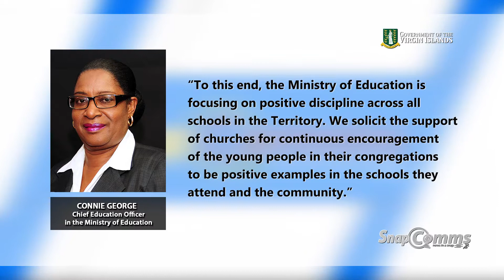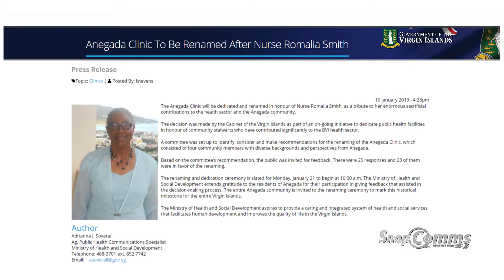Anegada Clinic To Be Renamed After Nurse Romalia Smith - SnapComms Season 4 Episode 9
SnapComms - "where we bring you news - in a snap!" Watch now Season 4 Ep 9: Schools To Participate In Church Services | Anegada Clinic To Be Renamed After Nurse Romalia Smith...